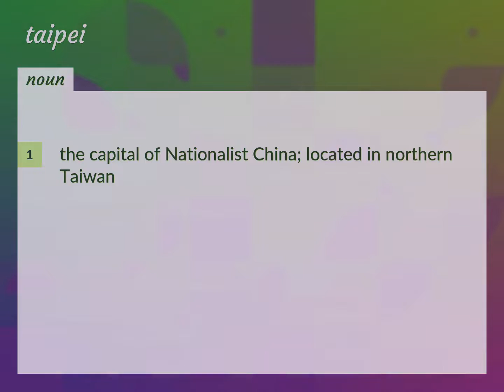Taipei | meaning of Taipei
What is TAIPEI meaning?